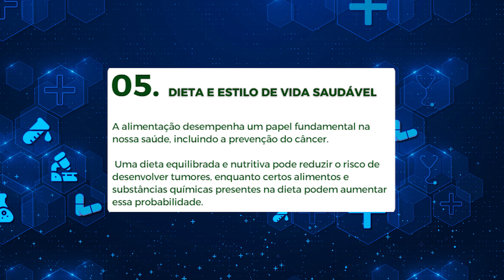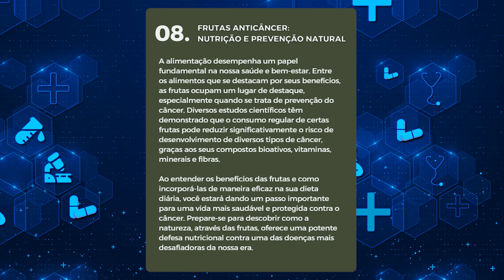O Segredo para Viver Mais e Melhor! ⬇️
Seja parte do Clube dos Membros deste Canal e Ganhe Benefícios! 🤩
Clique abaixo e Saiba Mais:

🔵 Novos Tratamentos para o Câncer:  Dr. Cleuber Barbosa de Oliveira é médico e portador do CRM MG 36865. Oncologista, com especialização em Cancerologia/ Cancerologia - RQE Nº: 23713 e também especialista em Cirurgia Geral - RQE Nº: 23712. Neste vídeo, ele  explica de forma simples conceitos básicos sobre este assunto. Todos os conceitos são baseados em evidências científicas.

🔵 Todos conteúdo digital produzido estão dentro das normas exigidas pelo Conselho Federal de Medicina. Sendo assim, essas informações não substituem a consulta médica e não são recomendações e planos de tratamento. Em caso de dúvidas ou sintomas, sempre procure um médico. De acordo com o Art 8 do CFM 1974/11 de publicidade, inserido no Código de Ética Médica - os vídeos são portanto de fins educativos.